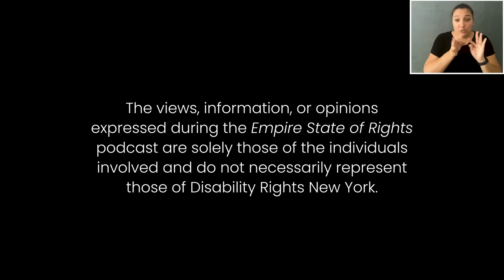Equal Access in Education for Students with Disabilities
Founder of Equal Opportunities for Students, Elijah Armstrong, discusses the Heumann-Armstrong Educational Awards and advocacy for equal access in education.

*Show Notes*

-Applications are open from May 15th, 2023 until July 16th, 2023.